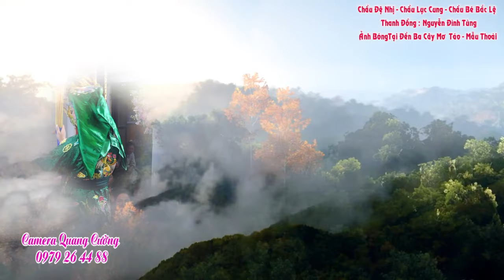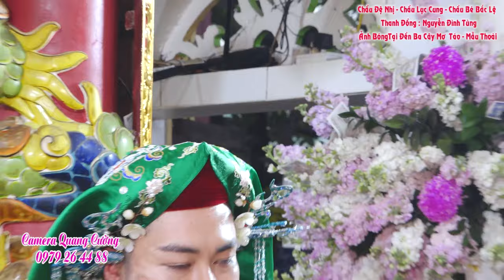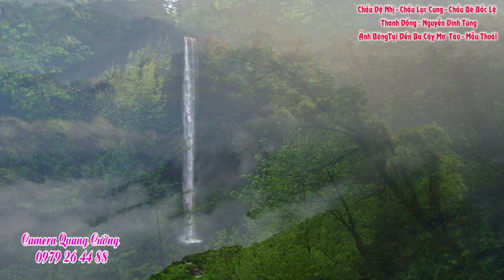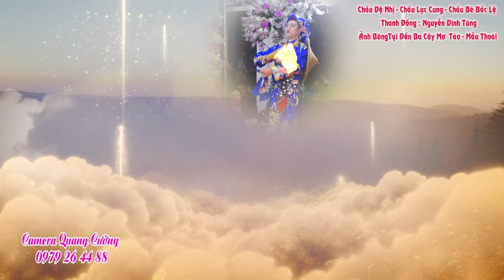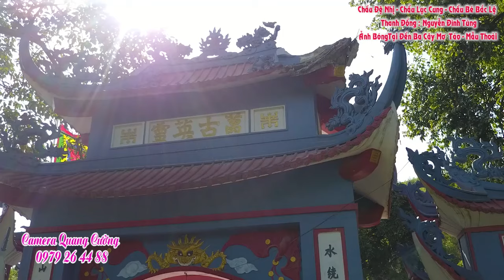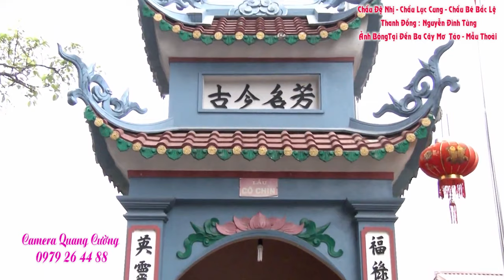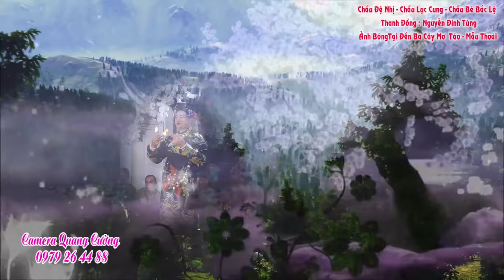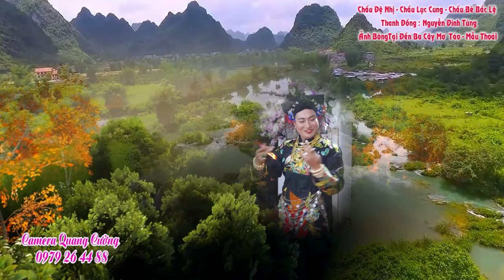MỸ NAM HÀ NỘI HẦU THÁNH THANH ĐÔNG NGUYỄN ĐÌNH TÙNG ẢNH BÓNG CHẦU ĐỆ NHỊ CHẦu LỤC CHẦU BÉ BẮC LỆ